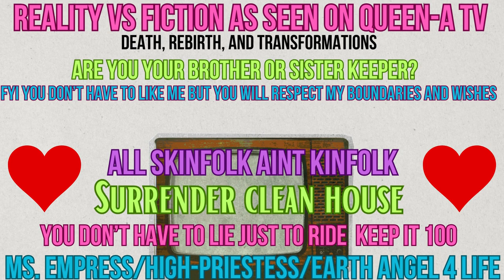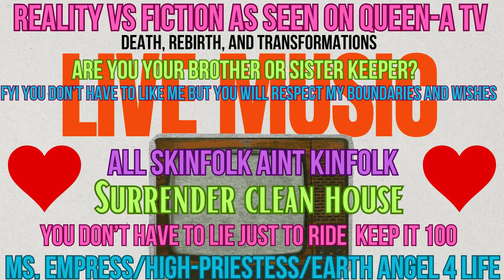MS. Empress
Some people have a lot of time on their hands we need more jobs out here or something constructive to do maybe a skill.